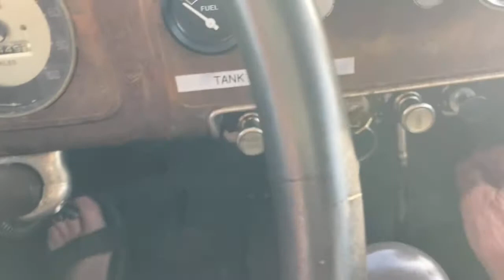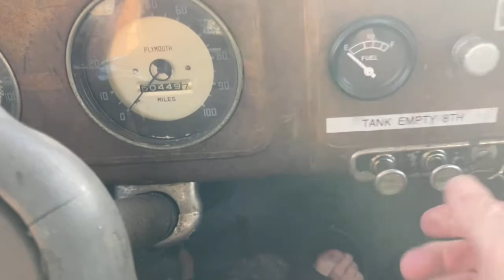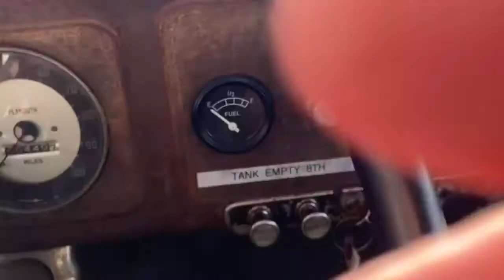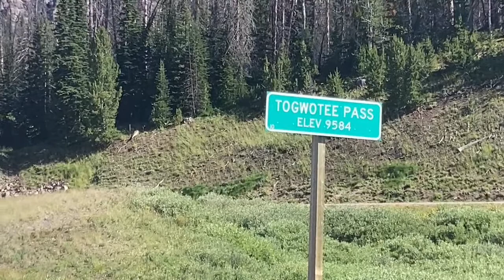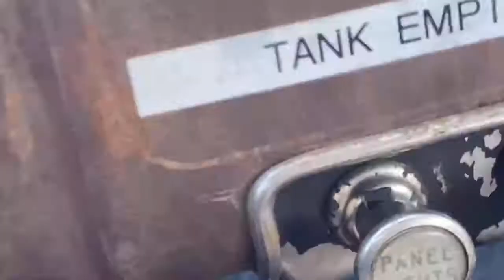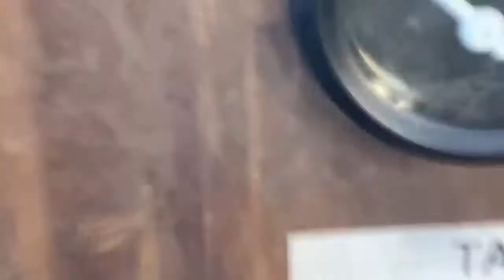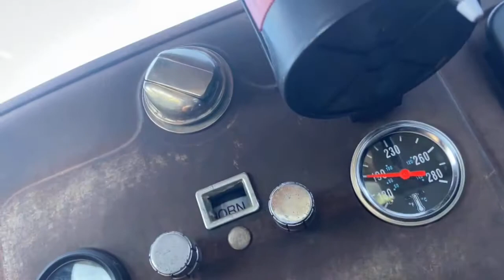Day 11. Homeward bound_HD 720p_MEDIUM_FR30.mp4